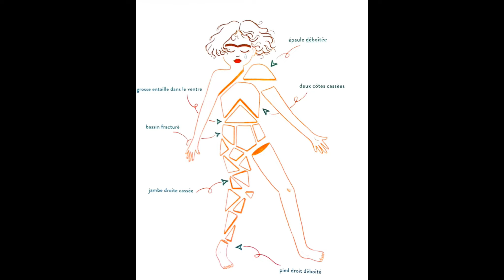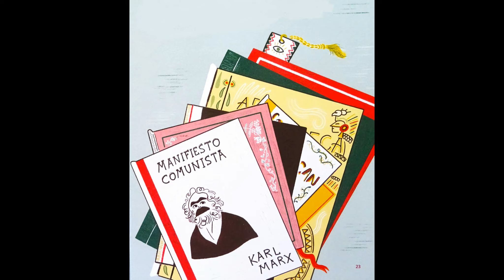Frida Kahlo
Je suis partie du texte de Isabel Thomas ( collection Les grandes vies) illustré par Marianna Madriz  et je l'ai complété  de reproductions  des œuvres de  Frida Kahlo et Diego Rivera . . .Pour moi une découverte !
Un ami mexicain m'a suggéré la musique de Elliot Goldenthal . . .